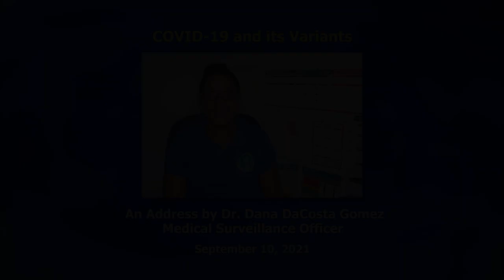COVID-19 and its variants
Statement by Dr. Dana Gomez, Medical Surveillance Officer in the Ministry of Health.